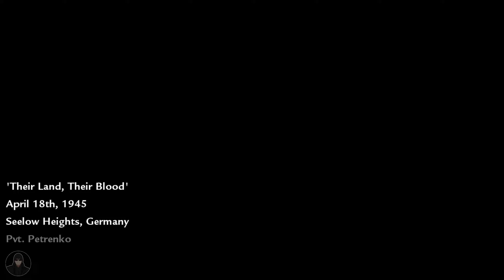Their Land, Their Blood | Call of Duty: World at War (2008) Playthrough Part 05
Welcome to Part 5 of my Call of Duty: World at War (2008) playthrough series! In this video, we continue our fight on the Eastern Front with the relentless "Their Land, Their Blood" mission. Follow us as we join the Red Army in their fierce struggle against the German invaders, pushing them back through the ravaged Russian countryside. Prepare for intense tank battles, close-quarters combat, and a brutal depiction of the largest conflict in human history. Onward, comrade!